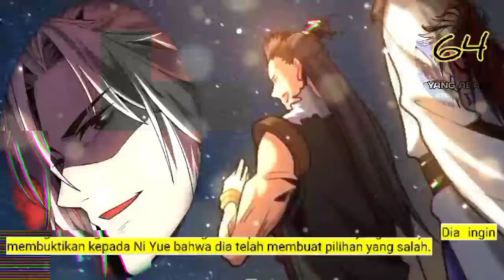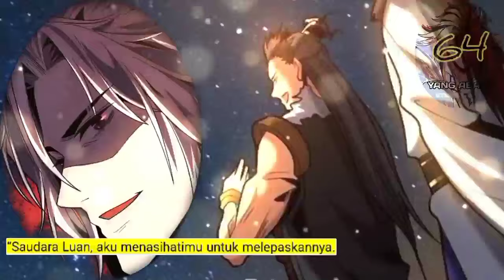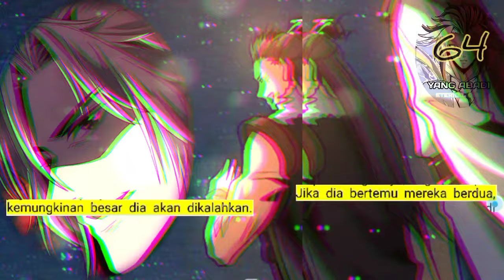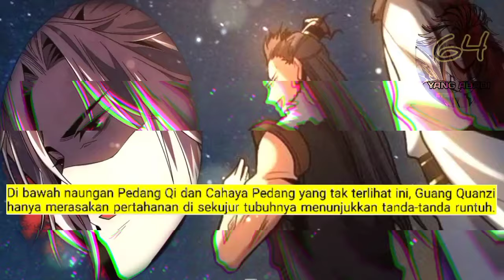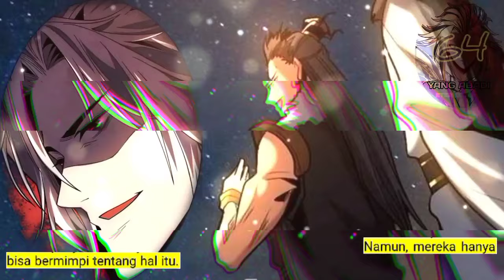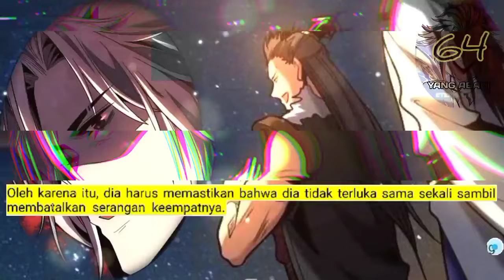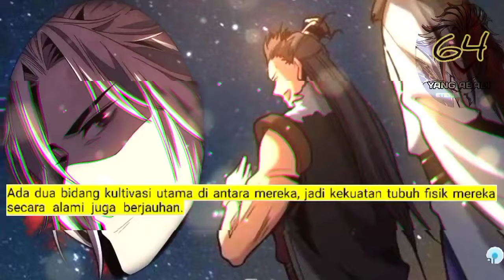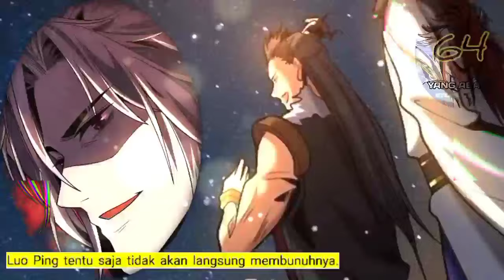Yang Abadi season 64